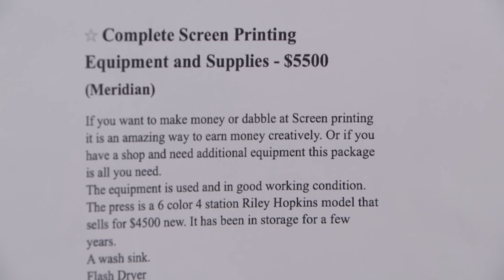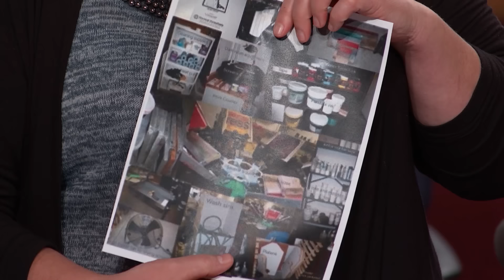Printing Deal Inked with Errors! | Part 1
Tami sold Joe printing equipment and claims he didn’t finish paying for it! Joe claims it wasn’t in good condition.